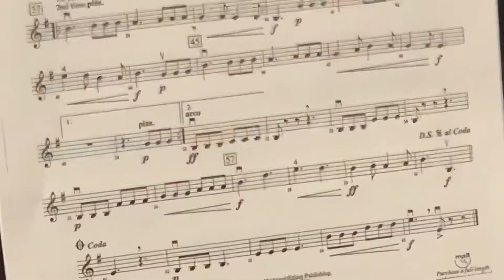Next week: Dake Orchestra performance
Look for full performances next week from Dake Jr. High School's 7th grade and 8th grade orchestra!